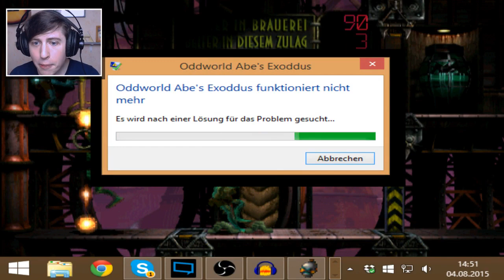INS XICHT! - Oddworld Abe's Exoddus - Ep. 22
Abes friedlicher Ruhestand wird jäh gestört, als er eine Vision eines Mudokon-Geistes erhält. Abe™ erfährt, dass das Magog Kartel die sakrilege Mudokon Stadt der Toten, Necrum, abbaut, um aus den Knochen super-süchtigmachendes SoulStorm Gebräu zu machen.

Nachdem er die gefangenen Mudokon Geister in den Mudanchee und Mudomo Verliesen befreit, erhält Abe fürchterliche Kräfte, inklusive der Fähigkeit seine Mudokon Freunde von der Soul-Storm Abhängigkeit zu befreien und die Macht unsichtbar zu werden. Er infiltriert die Cargo-Hubs von FeeCo Depot und nutzt explosive Fürze, um die Abenteuer an den Slig Barracken und den Knochenwerken zu bestehen und in die SoulStorm Brauerei einzubrechen.

Dort erfährt Abe die Wahrheit hinter der geheimen Zutat von SoulStorm . . . kurz bevor er diesem Ort in seine atomaren Einzelteile zerlegt mit der kombinierten Kraft der befreiten Mudokon. Danach gesellt sich Abe zu seinen Freund Alf's Rehab & Tea - die Reise eines Lebens beginnt mit einem Schritt, oder sind es zwölf?
(Quelle: Steam)
Unterstütze mich in dem du deine Amazon Einkäufe über diesen Link " " tätigst.

Liebe Grüße
Kegy